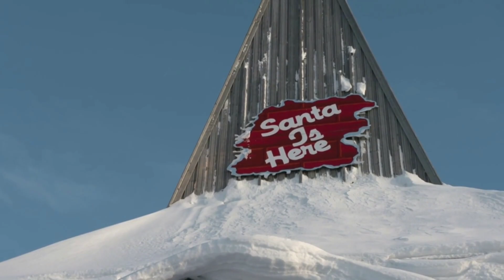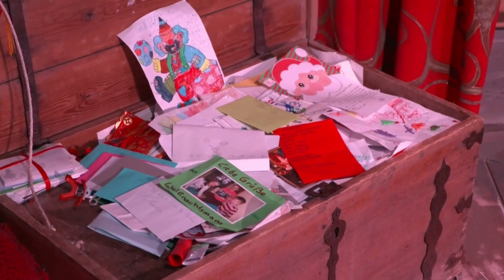Piet Hackmann beim Weihnachtsmann